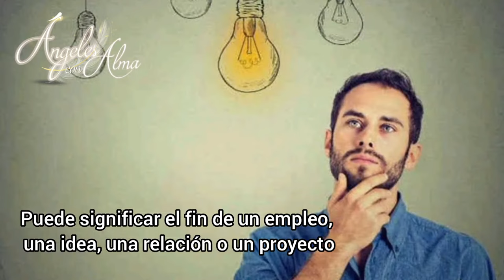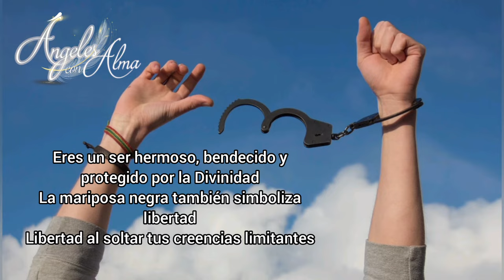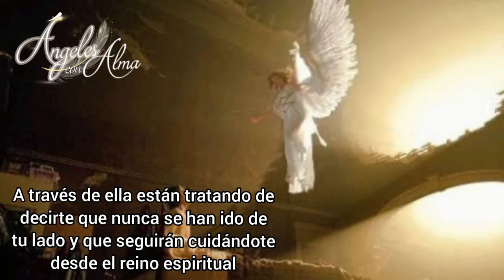Significado de la mariposa negra. Animal Espiritual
A pesar de lo que muchos creen la mariposa negra tiene muchos significados positivos